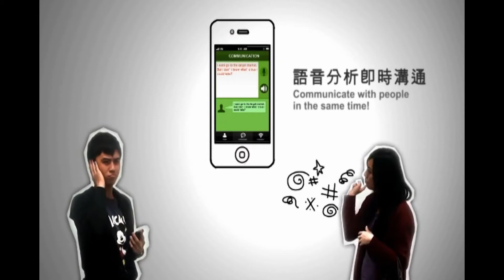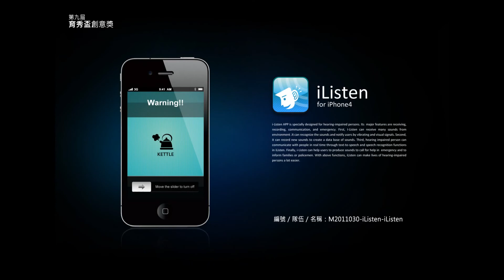【9th育秀盃軟體應用決賽入圍】M2011030 -iListen- iListen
第九屆育秀盃創意獎
大會主題：Moving
作品介紹：
透過聲音的感知偵測獲得視覺化的回饋，聽障者將因此擁有更安全、便利、簡單的生活方式，固本設計將透過智慧型手機的應用，提出有助於聽障人士在生活中反應聲音與視覺回饋之互動介面設計媒體。